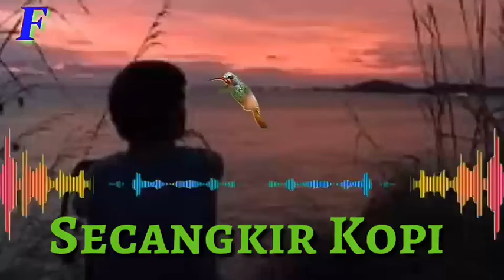SECANGKIR KOPI JHONY ISKANDAR SINGLE FUNKOT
Benny Ap 2019